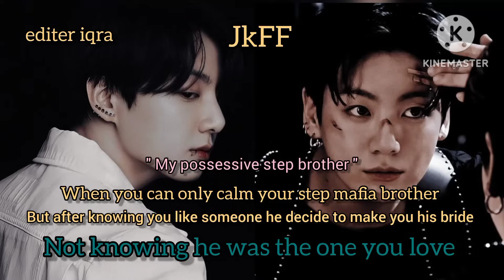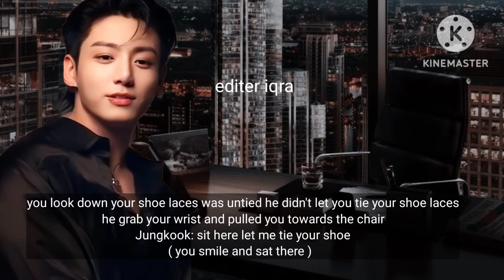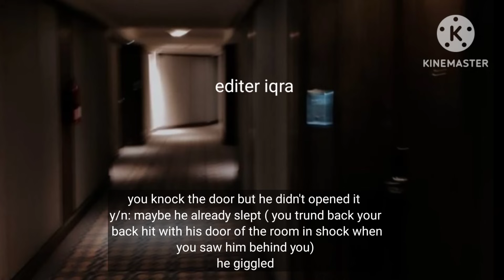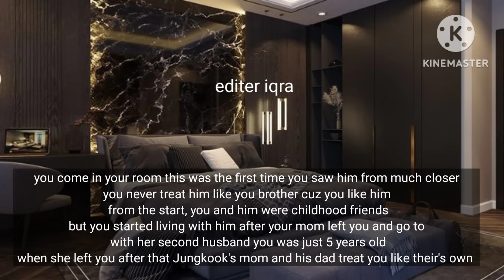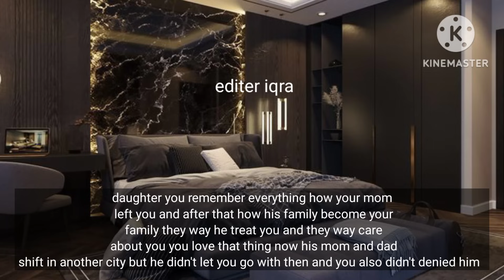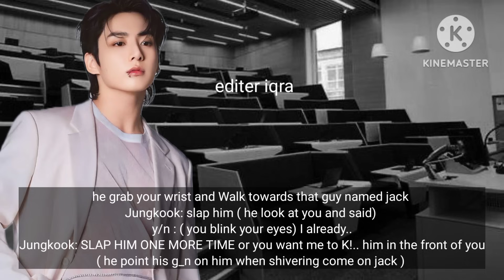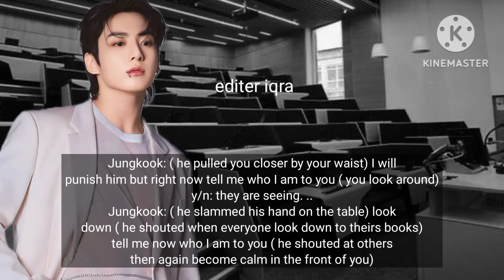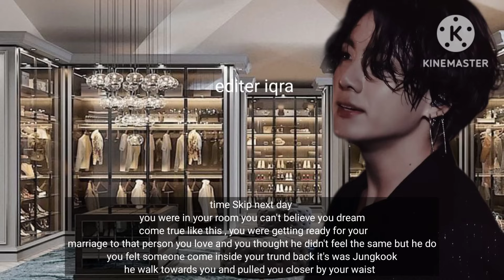when you can only calm your step brother but after know you like someone he decide to make you his..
when you can only calm your step mafia brother but after knowing you like someone he decide to make you his bride not knowing he was the one you love JkFF | JungkookFF oneshot